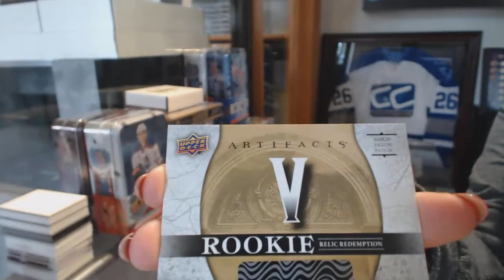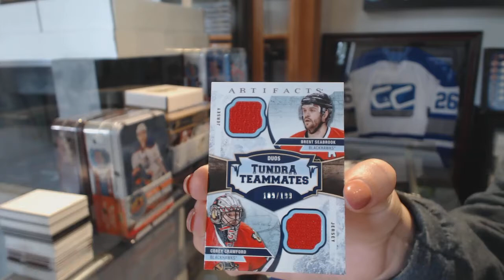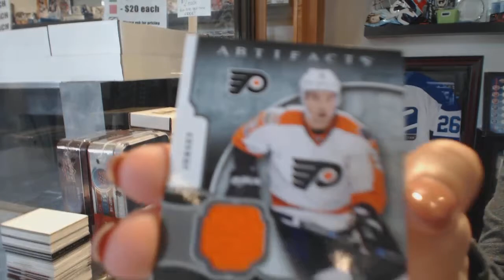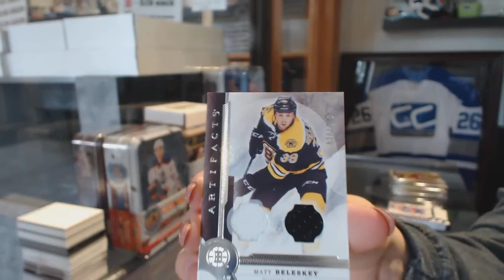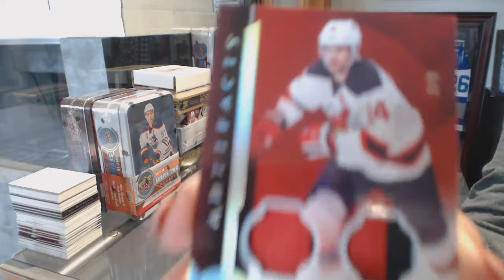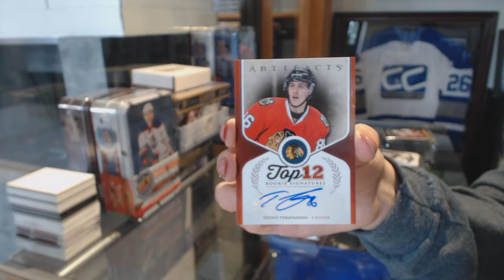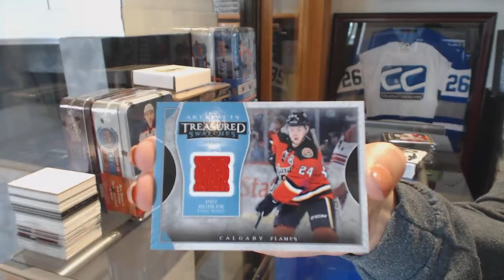15-16 UD Artifacts, 16-17 UD Artifacts & 17-18 UD Artifacts Hockey 3 Box Break - C&C GB #8832